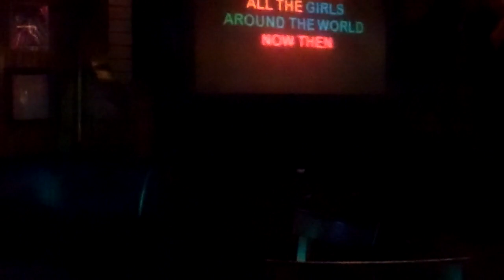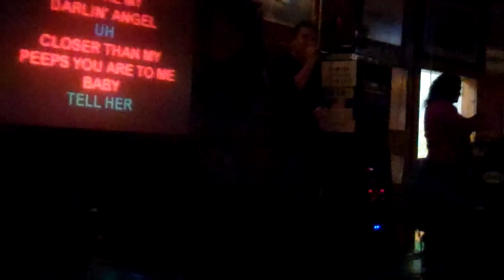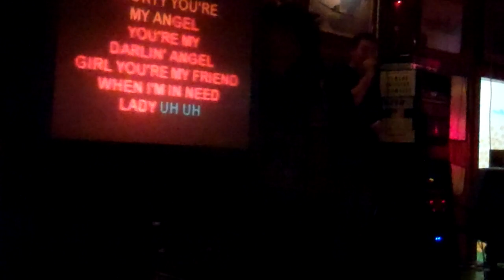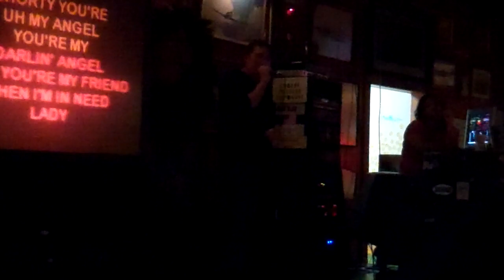Shaggy - "Angel" Karaoke Shaggy Impression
Me singing "Angel" by Shaggy at a bar in Old Town, Kissimmee, FL.